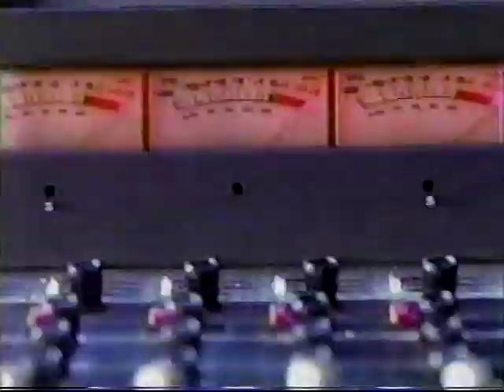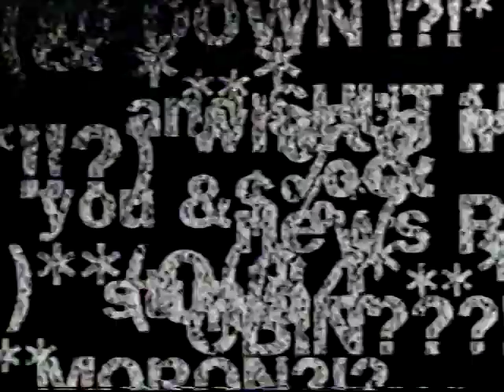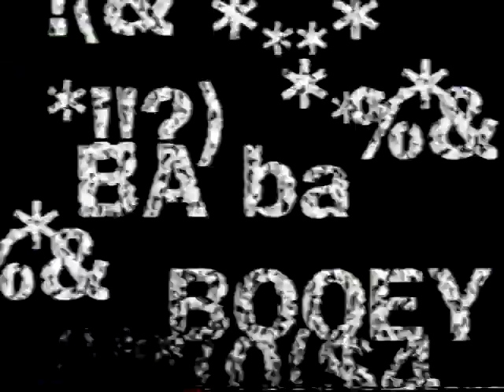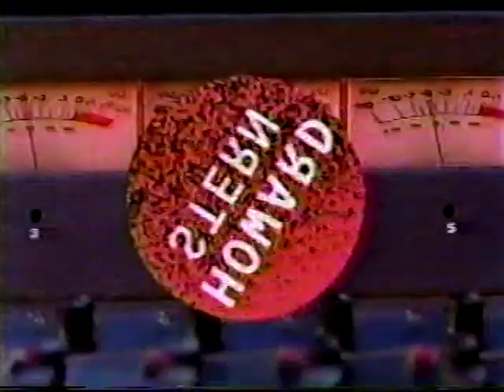Jasmin St. Claire 11-10-99 TV interview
Porn star and future professional wrestler Jasmin St. Claire in a TV interview broadcast 11-10-99. The BetaGems channel also has "Annabel Chong VS Jasmin St. Claire 9-15-94."